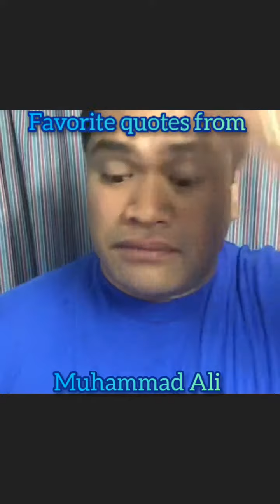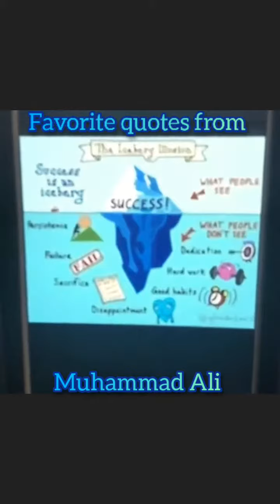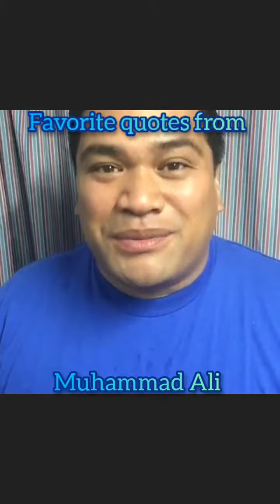Favorite quotes from the Greatest of all time: Muhammad Ali